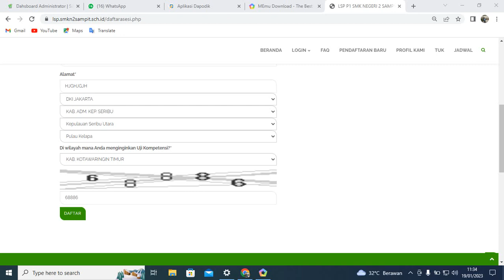TATA CARA DAFTAR LSP SMKN 2 SAMPIT